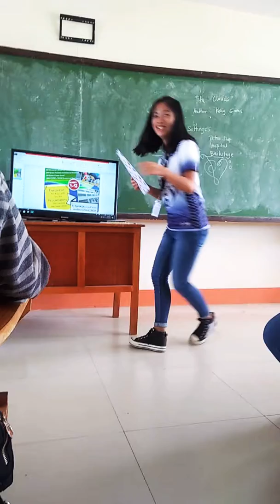Endorsing na napunta sa katatawanan😂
Di nakapag-ayos, di nakapag-ready, tapos bigla kang tatawagin ng group member mo sabay sabing "uy! Ikaw na magendorse! Ikaw ang madaldal!"

Ay grabe! Improptu! Kaya tawang-tawa ako habang nagsasalita😂